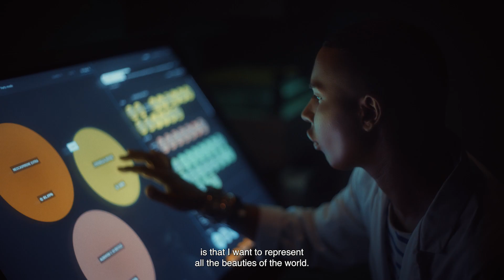Introducing Balmain Beauty (Fall 2024)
Introducing Balmain Beauty

Coming in Fall 2024

“For over ten years, my Balmain team and I have been pushing the boundaries of what is possible in fashion. We’ve been determined to reflect the way that today’s diverse generation wishes to live and dress.
So, obviously, there was no way that we were going to expand into beauty without ensuring that we had found the partner who understood and shared our outlook. From the very beginning, the team at @esteelaudercompanies made it very clear that they support Balmain distinctive vision, as well as our goal of disrupting the global luxury beauty paradigm. Knowing that — and knowing that Estée Lauder is the paragon of excellence — well, I can’t wait to start working with them.” @olivier_rousteing

🎥 Julien Dhivert @akatrelab @akatrestudio
Produced by OCURENS @ocurenscontent
Post-produced by MONUMENTAL FX @monumental_fx
VFX by SQUARE FILMS @square.vfx